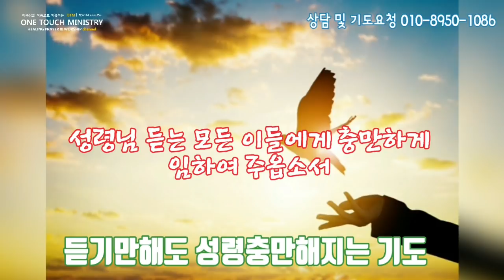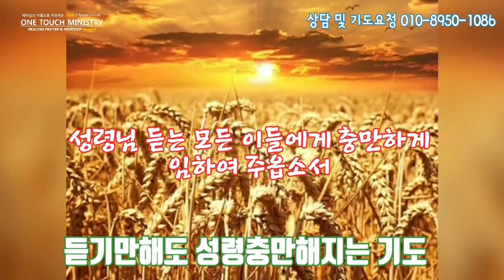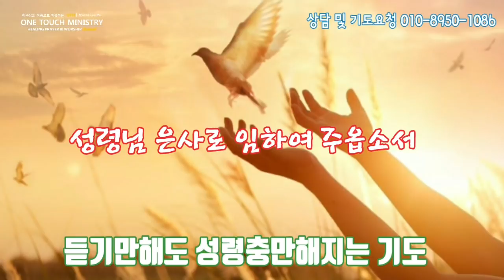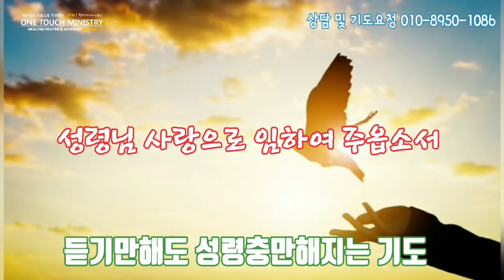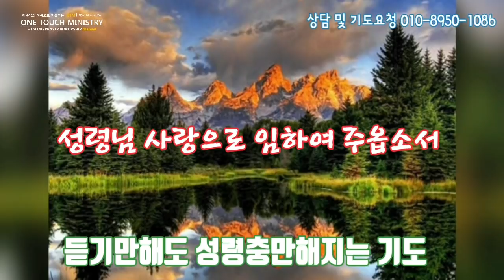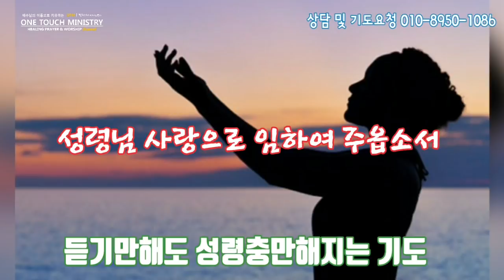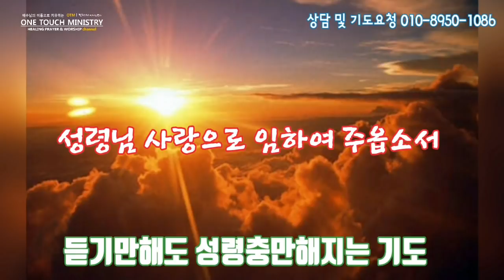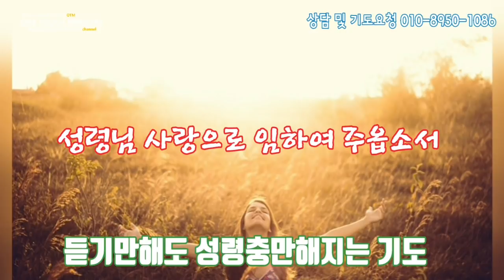듣기만 해도 성령충만해지는 기도/기름부음 기도/보호기도/원터치 기도 서효원목사.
# 경기도 남양주시 금곡동 사릉로 21 원진빌딩4층 깨어있는교회( 금곡역 하차 도보 3분거리)

특별히 전 세계에  디아스포라된 유대인들을 찾아 이스라엘로